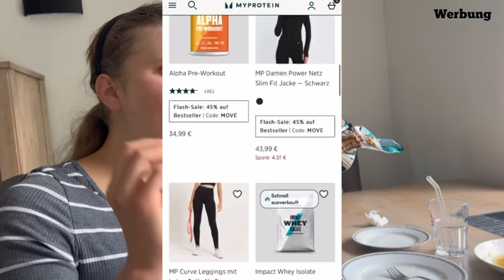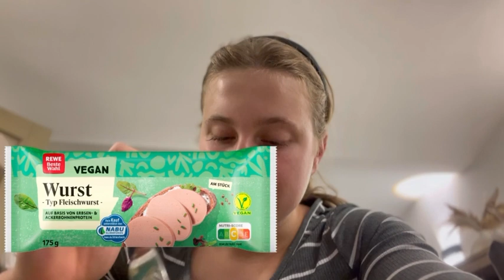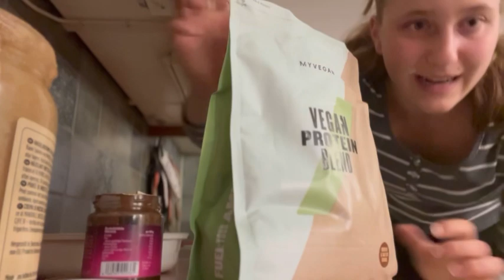DAS ESSEN WIR AN 1 TAG NACH DER PERIODENRECOVERY🩸🥞🍕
Werbung

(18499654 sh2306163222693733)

Postadresse:

Firma Heil
Raschwitzerstraße 15
04416 Markkleeberg

Schickt uns gerne Paket oder Briefe zu, die wir dann in einem unserer Videos öffnen :D Das ist NICHT unsere Adresse von unserem zu Hause!💓

Bei den Links erhalten wir im Falle eines Kaufes eine Provision. Für euch wird das gekauft Produkt natürlich nicht teuerer als sonst. Es hätte Vorteile für uns und keinen Nachteil für euch. Ihr könnt aber selbst entscheiden, ob ihr es über den Link kauft.😊

Werbung, da Produkte im Video zu sehen sind.